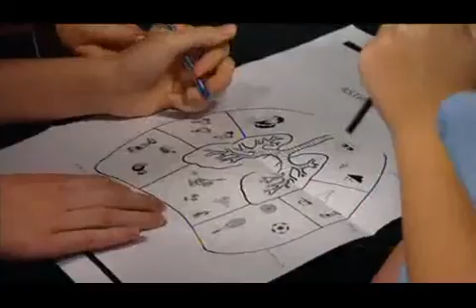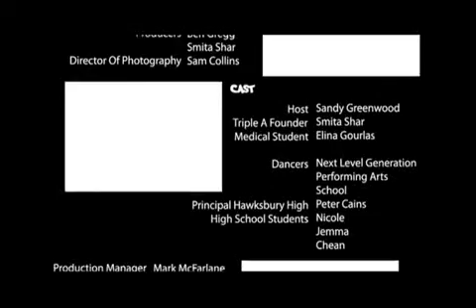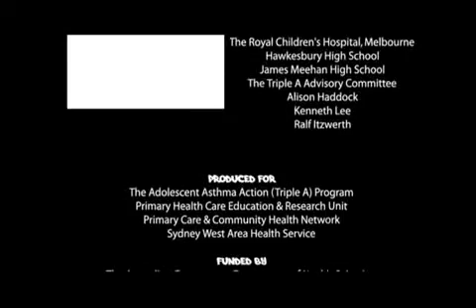Breath of Life (Asthma)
This video is about ASTHMA, what to do in an emergency, what the symptoms are, how to control it, how to live with ASTHMA and how to improve asthma management.  It may help you to save a life one day.

PURE ECO HOMES creates Healthy Home Sanctuaries, where the triggers for sufferers of allergy based illnesses including asthma and hayfever are turned off.  Sufferers can experience relief when they step inside their PURE home.

All rights, credits and acknowledgements to The Westmead Hospital, The University of Sydney, NSW for their excellent work with adolescent asthma via their Triple A action program and Clinical Associate Professor Smita Shah who developed the Triple A Asthma Program.